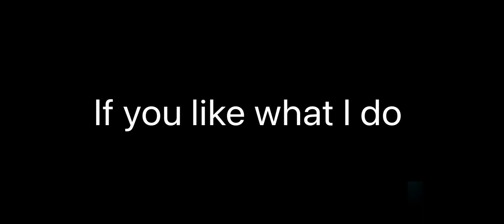Aquaphobia with dark ambiance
Aquaphobia is the intense or aversion to water